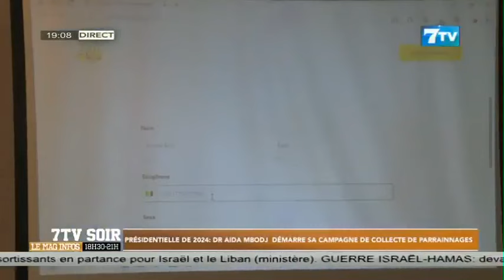Présidentielle de 2024: Dr Aida MBODJ démarre sa campagne de collecte de parrainnages